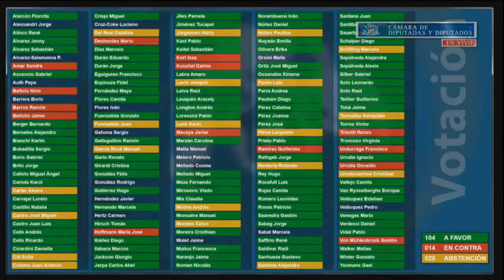Votación comisión investigadora para indagar alzas en las cuentas de la luz en pandemia 16 6 2020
En la sala de la cámara de diputados de Chile del 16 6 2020
Petición de 76 diputadas y diputados quienes, de conformidad con lo dispuesto en el artículo 52, N° 1, letra c) de la Constitución Política de la República y el artículo 313 del Reglamento de la Corporación, solicitan la creación de una Comisión Especial Investigadora de los actos del Gobierno, en particular de la Superintendencia de Electricidad y Combustibles, y del Ministerio de Energía, relacionadas con el alza en las cuentas del servicio domiciliario de energía eléctrica detectadas en este período de pandemia que afecta al país, y que se explicarían en lecturas de consumos presuntos o sobre la base promedios estimados; la comisión especial que se conforme deberá recabar la información que requiera, y podrá recibir para tales efectos al Sr. Ministro y al Sr. Superintendente ya mencionados, entre otras autoridades que considere pertinente al cumplimiento de su cometido. Para el cumplimiento del propósito la referida Comisión Especial deberá rendir su informe en un plazo no superior a 60 días y para el desempeño del mandato podrá constituirse en cualquier lugar del territorio nacional.